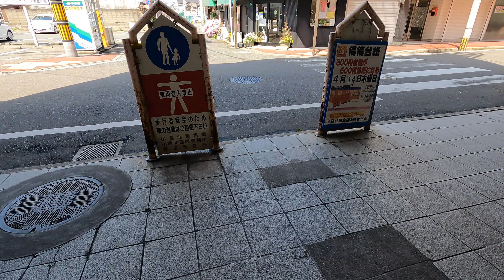【2022年4月】黄金市場商店街を歩いてみた【4K】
2022年4月22日
三萩野のバス停から黄金市場商店街とその周辺を歩いてみました。
昼食はめん処ふくやさんで肉うどんを頂きました！